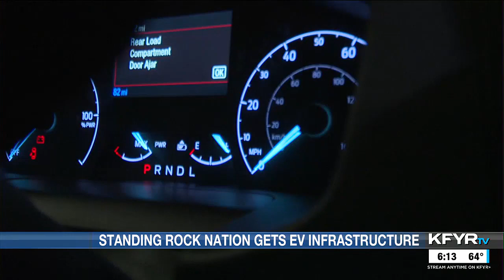Standing Rock Nation received funding for an Intertribal electric vehicle charging network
The Standing Rock Nation received funding for an Intertribal electric vehicle charging network.